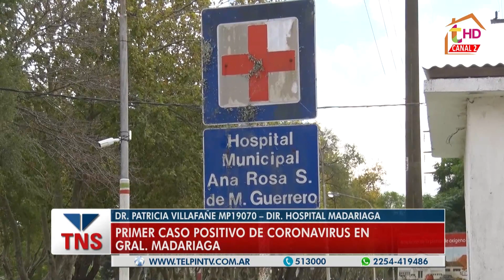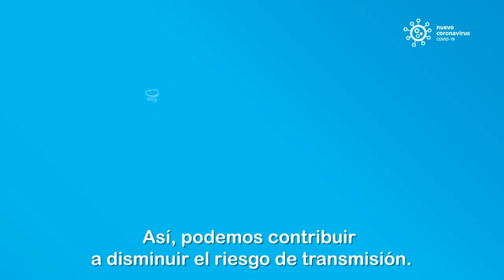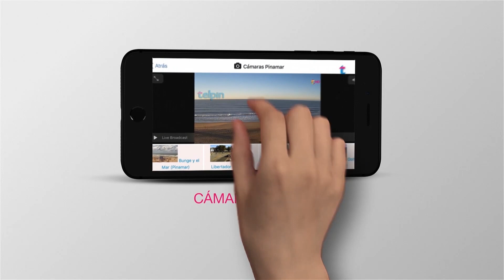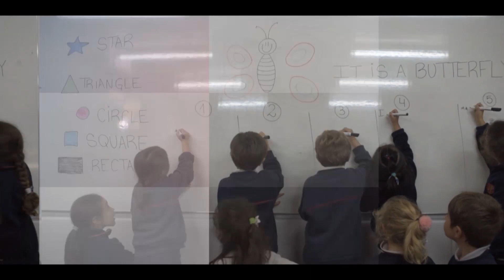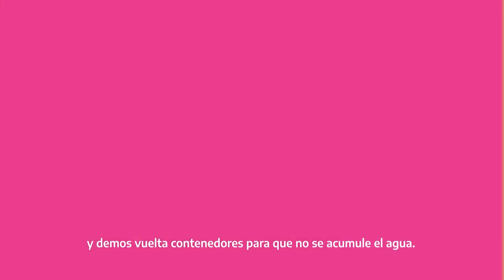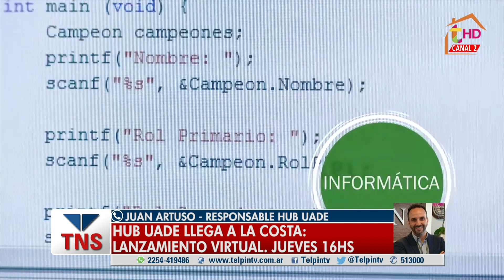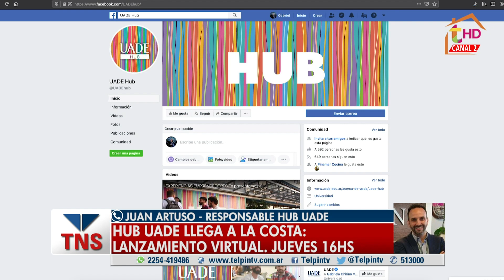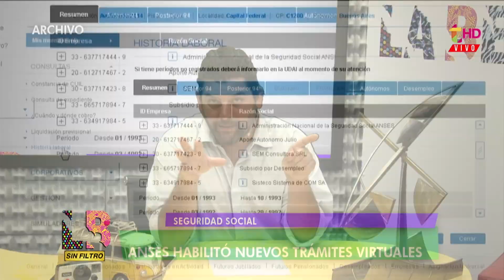EL COMPACTO DE LAS NOTICIAS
Resumen de noticias de Pinamar y la región.